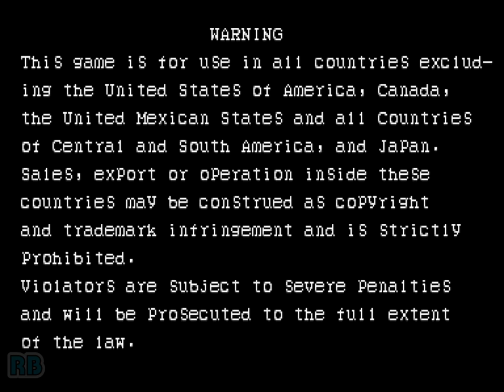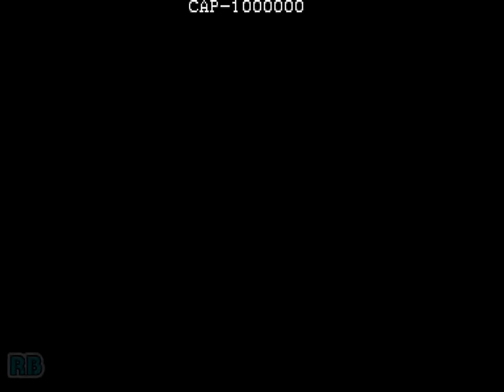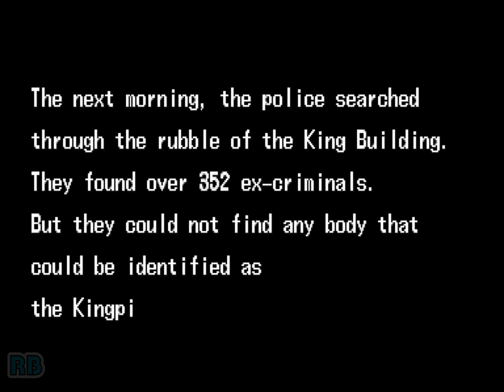1993 [60fps] The Punisher (World) 2Players Nomiss ALL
パニッシャー / The Punisher (World 930422)　Capcom 1993　Punisher & Nick Fury No Death ALL Clear / Difficulty: Normal AutoFire: Off　Player Babyhead & godkaz　収録Ver MAME32Plus!Plus!0.116u3　1P: Babyhead 2P: godkaz

パニッシャー

発売年：1993
開発／発売元：カプコン
ジャンル：格闘アクション
コントローラ：8方向レバー+2ボタン
システムボード：カプコン プレイシステムダッシュ（CPS DUSH）

この「パニッシャー」は、当時アメコミで大人気だったヒーローを主人公にした、横スクロールタイプの格闘アクションゲームである。ゲームシステムから操作方法まで、同社の「ファイナルファイト」を踏襲している作品。特筆すべき点は、基本はパンチとキックの格闘アクションだが、敵が拳銃を抜くと自動的に拳銃モードに切り替わり、銃撃戦が展開されるという設定。銃は自動照準となっているので、爽快感が味わえる。

ストーリー:
パニッシャー フランク・キャッスルは、海兵隊の大尉であった。彼は休暇中、妻と二人の子供を連れセントラルパークにピクニックに出かけた。しかし、そこで悲劇が起こった。妻と子供たちが偶然にも殺人現場をを目撃し、口封じの為に殺されてしまったのだ。彼は、家族を殺したギャングを憎み、同時にすべての犯罪者を憎んだ。そして彼は海兵隊を脱走し、復讐の鬼、処刑者(パニッシャー）となった。
[出典元：パニッシャー インスト（カプコン）]

The Punisher is a side-scrolling beat-em-up based on the Marvel Comics character of the same name, in which one or two players take on the role of either 'The Punisher' or 'Nick Fury' and must battle through six dangerous locales filled with violent criminal gangs, leading to a final confrontation with criminal mastermind, 'The Kingpin'.

- TECHNICAL -

Sound Chips : Q-Sound (@ 4 Mhz)

Players : 2
Control : 8-Way Joystick
Buttons : 2
= [1] Attack, [2] Jump

- TRIVIA -

The Punisher was released in April 1993.

Soundtrack releases :
Pony Canyon / Scitron - Tenchi wo Kurau II The Battle of Red Wall : G.S.M. Capcom 7 - PCCB-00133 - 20/08/1993.

- STAFF -

Game Designers : Akira Yasuda (Akiman), Maeda, Buchi, Jun Keiba, Junichi Ohno (Ohn)
Program Designers : Kazuhito Nakai, Tomohiro Ueno, Y. Kawabata, Mitsu, Y. Mikami (ZZR)
Character Designers : Eripyon. N, Matsunaga, Mayo Seriya, Daniel, Vlad T., Inukichi, Minobe Hiroaki (Minobeyan), Yokota Yokozo, Koizumi, Iwai, Go, T. Tathivana, Mikiman, Marilyn Higuchi, Harusan
Sound Designers : Yoko Shimomura (Pi B Shimomura), Isao Abe, Toshio Kajino, Syun Nishigaki, Nobuhiro Oouchi (Nobu. Oouchi)
Director : Noritaka Funamizu (Poo)
System Adviser : Jaboon
Illustration Designer : Sensei
Special Thanks : Tanuki, Yasushi Ikeda (Ikebomb), Yuko Takehara (Yuko), Koguma, Alex Jimenez (Alex), Scott

- SOURCES -

Game's rom.
Machine's picture.